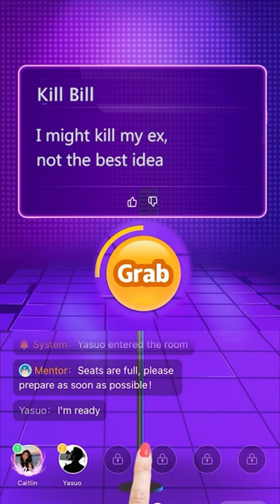So bored!!! Let's play Mic Grab on WePlay.